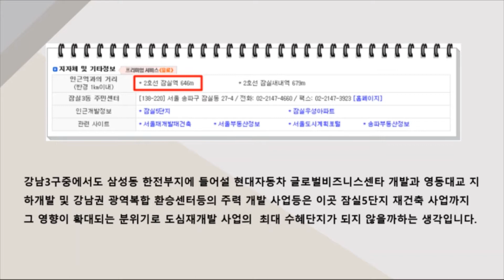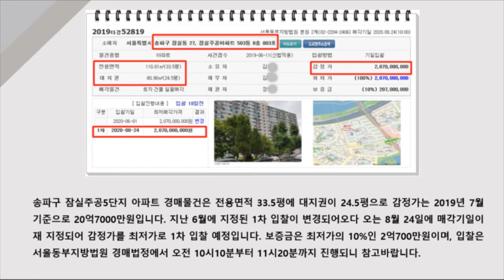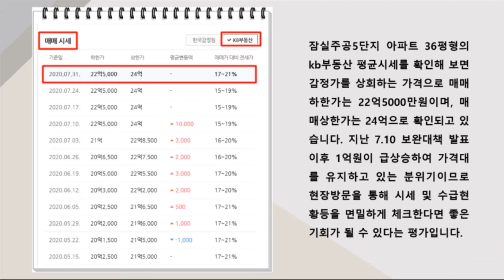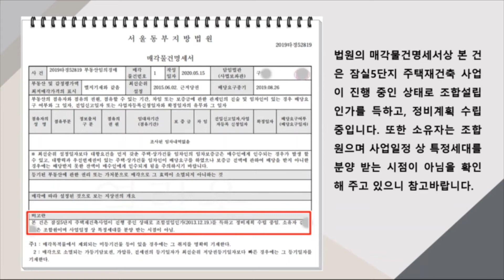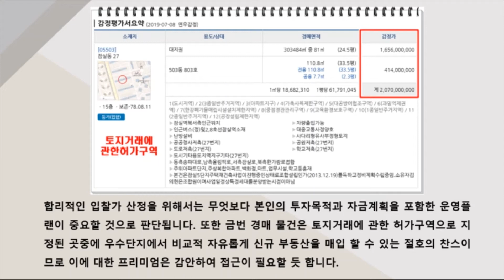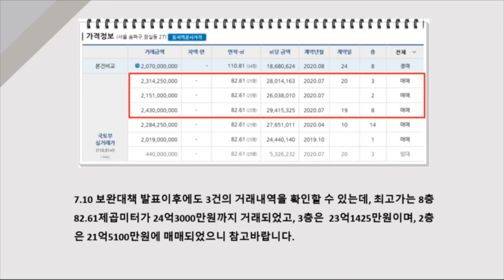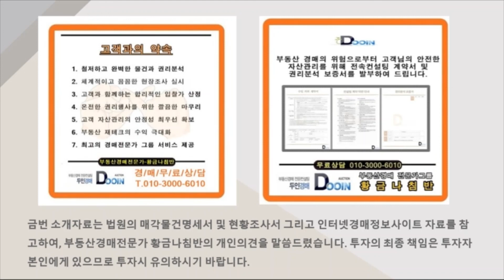[잠실아파트경매] 서울시 송파구 잠실동 잠실주공5단지 아파트경매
2019타경52819
잠실주공5단지아파트36평경매
토지거래허가면제!
자금조달계획서제출면제!
전용면적 82.51㎡
분양면적 119㎡
감정가 20억7000만원
1차최저가 20억7000만원
보증금 2억700만원